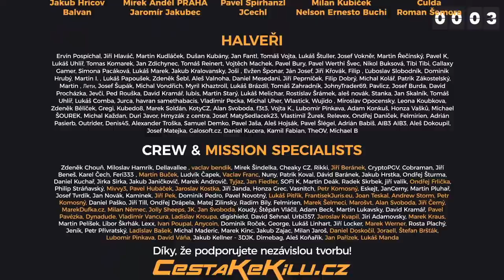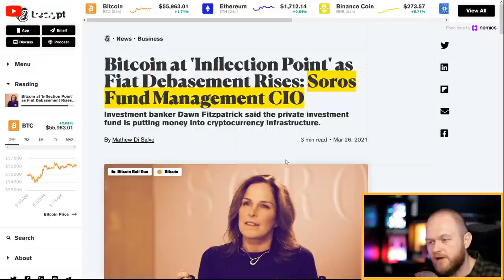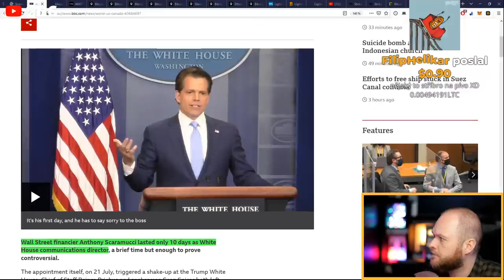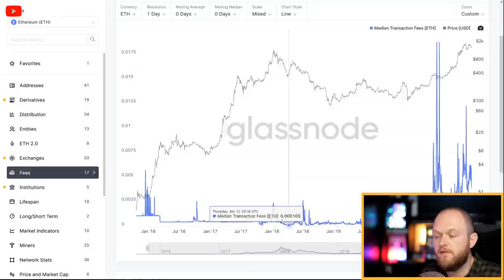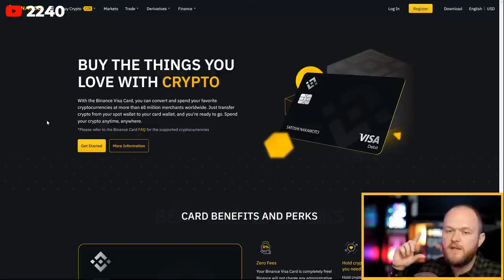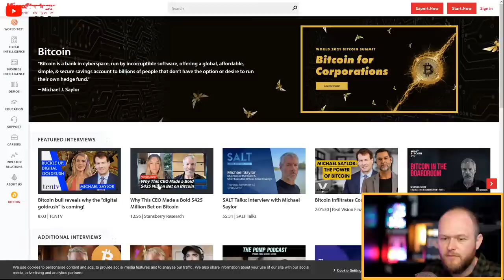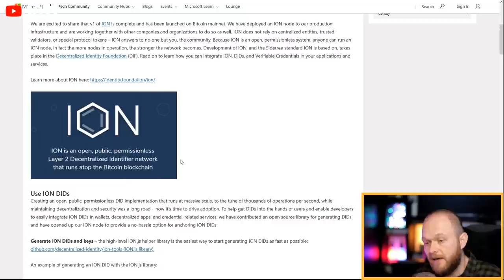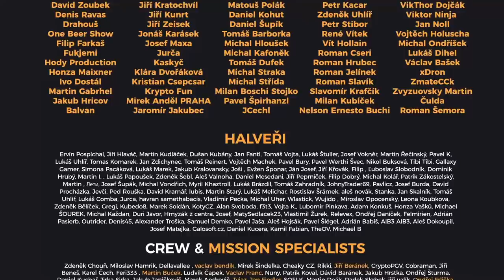BK LIVE: Infrastruktura Bitcoinu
💡Za 12 let vznikla kolem Bitcoinu obrovská infrastruktura. Těžaři, směnárny, burzy, bitcoinmaty, obchodníci, Lightning Network ale i uživatelé/hodleři - to vše vytváří tzv. network effect. Pojďme se na něj podívat podrobněji!

📄Program streamu:
• 0:00 Intro, struktura Bitcoinu a poděkování fanouškům
• 5:45 Seriál od Paralelní Polis - Bitcoin: Nestátní peníze
• 10:20 Šarlatánská analýza BTC a ETH
• 16:55 Je Ethereum mrtvý projekt?
• 24:58 Cardano
• 27:08 Soros změnil názor na Bitcoin kvůli znehodnocování fiat měny
• 44:00 Společnost Fidelity zažádala o ETF na Bitcoin
• 50:35 Jaký má názor Anthony Scaramucci na schvalování ETF?
• 55:00 Má smysl kupovat ETF a bude to mít nějaké dopady?
• 57:27 NFT - video s jednorožcem prodáno za $520 000
• 1:00:05 Anketa - Jsou NFT's bublina?
• 1:03:15 Infrastruktura Bitcoinu
• 1:09:10 Budou Bitcoiny jen pro bohaté?
• 1:11:35 Poplatky, Lightning Network a služba Strike
• 1:38:30 Binance karta
• 1:42:40 VBTC token a bezpečnost Bitcoinu
• 1:46:35 Decentraland a jeho budoucnost
• 1:56:27 Visa, Mastercard, Paypay, Tesla a další společnosti změnili přístup k Bitcoinu
• 1:59:25 Budou se v Miami platit daně v Bitcoinu?
• 2:04:10 Na Twitteru o OpenNode
• 2:11:18 Společnost Square Crypto podporuje Lightning Network i Bitcoin
• 2:26:23 Počet Bitcoinmatů roste
• 2:29:18 Microsoft začal budovat na Bitcoinu
• 2:31:31 Google Trends
• 2:35:33 Začátek Okurkového pokecu

❤️Kanál můžete podpořit kryptoměnami:
BTC: bc1qh95w0wd0smwwn7ku9mzzyywahr4ra33mxe2ppm
LTC: MKXnaabHPAnsJb3gcfmFLxm8Rta3KSejMs
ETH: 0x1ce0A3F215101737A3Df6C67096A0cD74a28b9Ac